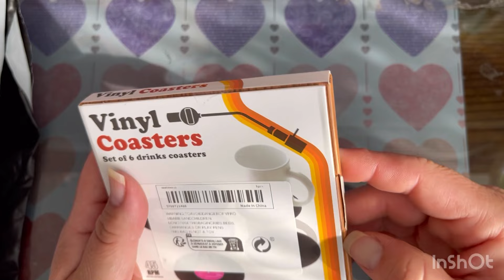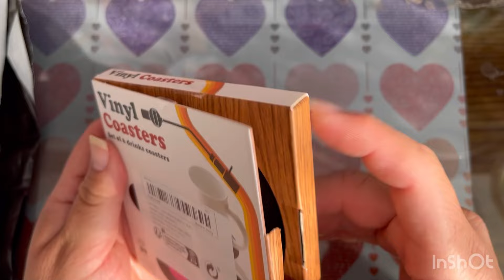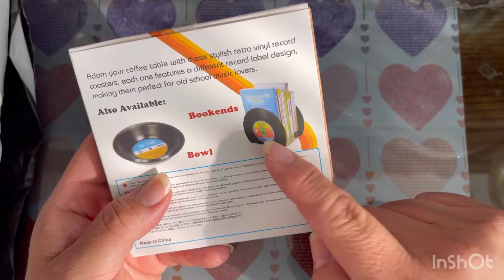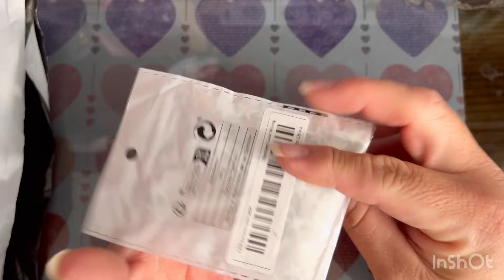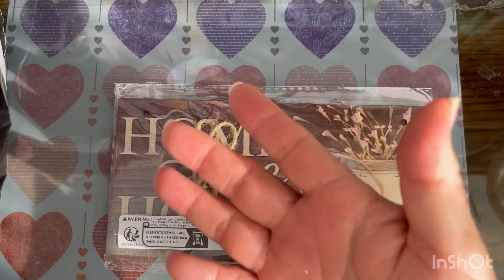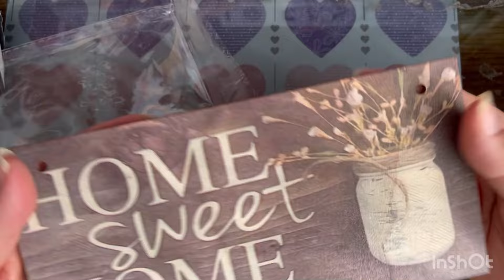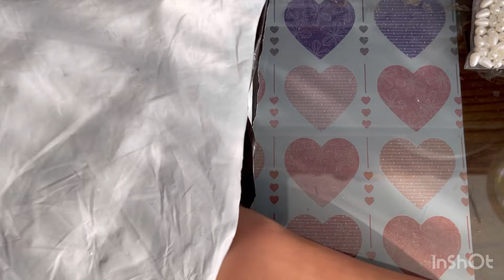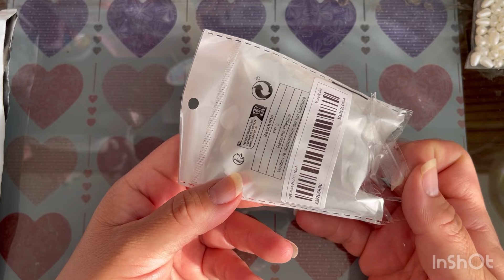Paquete 3!! temu haultemu más y más sorpresas!! Parece Navidad !! Veamos que me mandaron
⬇️Descarga la app de Temu usando el link de abajo para recibir 💰MX$1,000 en cupones
🎁No olvides usar el código【acg498721】al finalizar la compra para obtener un descuento extra del 30% (Sólo para nuevos usuarios de la app).

Enlaces de productos:

100 piezas de 10 mm/0,39 pulgadas * 14 mm/0,55 pulgadas colorido transparente brillante facetado acrílico forma de lágrima diamantes de imitación con parte posterior plana para funda de teléfono, material de zapato, accesorios de ropa DIY MX$24.49

50/100pzas, Cuentas De Madera Redondas De Color Marrón, tamaño: 8mm/12mm MX$26.49

100 unidades de Accesorios para hacer joyas en diseños en imitación de diamante ,para aplicaciones de ropa MX$19.99

200pzas, Apliques de diamantes de imitación acrílicos con parte posterior plana de 1,0 cm/0,39 pulgadas, Mini Estrellas Para Manualidades MX$22.99

100pcs/pack Imitación De Perlas En Forma De Lágrima Con Agujero A Través De Varios Tamaños De Arroz Blanco Suelto Espaciador Para Hacer Joyas DIY Elegantes Pendientes Collar Pulsera Suministros De Artesanía MX$24.99

500/300/100/50/30/20/15/10 Piezas De Cuentas De Madera De Color Café Con Agujero Para Hacer Joyas DIY MX$19.99

10 piezas Accesorios Para Hacer Muñecas De Peluche Con Ojos De Animales Accesorios Para Osos De Peluche MX$57.99

48 Piezas Accesorios De Muñeca Cejas Negras Fondo Plano Ojos Planos MX$80.79

Cuenta de agujero recto blanco de arroz perla de imitación ABS de 4-16mm, Material de joyería, pulsera para mujer, collar, accesorios DIY MX$21.99

6pcs Posavasos, Posavasos De Vinilo, Creativos Retro Clásicos Nostálgicos Americanos Rock CD Almohadillas Antideslizantes De Aislamiento, Manta De Mesa De Aislamiento Térmico, Decoración De Habitación MX$60.39

Cubierta De Ropa De Armario Con Patrón De Dibujos Animados, Cubierta De Armario A Prueba De Polvo, Protector De Ropa De Dormitorio Versátil MX$74.99